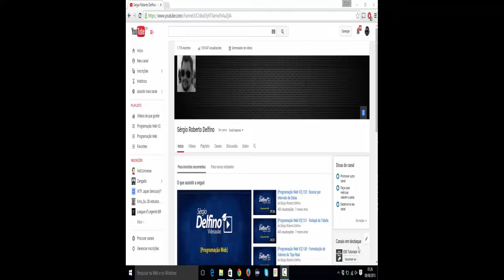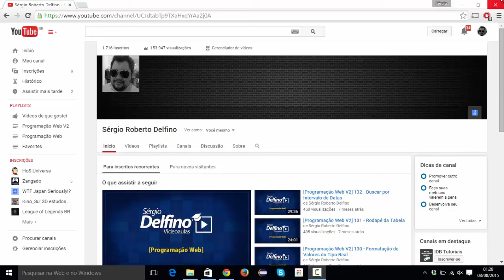[Programação Web com Java] 134 - Apresentação do Curso